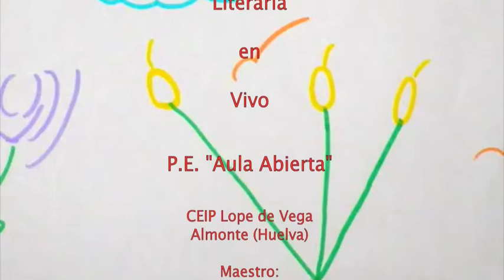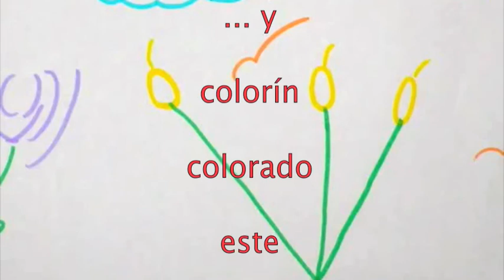BELÉN: EL CIRCO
En el mes de Diciembre pasado los alumnos y alumnas crearon los cuentos que titulamos "CUENTOS PARA LA VIDA".  Los cuentos los subimos en Enero a nuestro blog. Puede entrada en la etiqueta Taller de Creación Literaria en Vivo, del Proyecto Educativo Aula Colegio Lope de Vega de Almonte (Huelva) coordinado por el maestro Manuel López Vega.

En aquella entrada dijimos que los dibujos de aquellos cuentos serían utilizados para enseñar alumnos y alumnas la edición de vídeos creativos. Hasta ahora no ha sido posible ya que teníamos los programas adecuados para ello ya que internet no funcionaba en nuestras aula  y por fin, después de Febrero del año 2010, ya tenemos internet en el aula.

Mientras que esto ocurría, Luis José Iglesias, padre de mi alumna Cristina Iglesias se ofreció a instalar  los programas multimedia necesarios en cada uno de los ordenadores de los niño ya que al no tener internet no podíamos instalarlos en el aula. Estuvo varios días en nuestra aula trabajando de forma generosa hasta que los instaló. He de agradecer públicamente el esfuerzo que realizó para favorecer  que las TIC fueran una realidad en nuestra aula.

Ahora que queda un mes de clase los alumnos y alumnas están terminando de editar sus vídeos.

En esta entrada iremos subiendo cada uno en la medida en que lo vayan acabando.